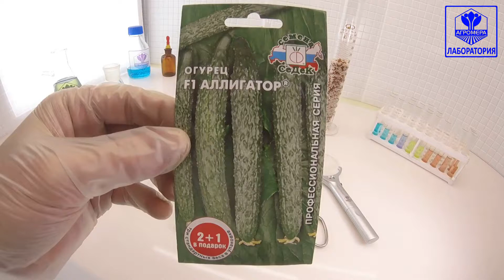Огурец Аллигатор F1. СеДеК